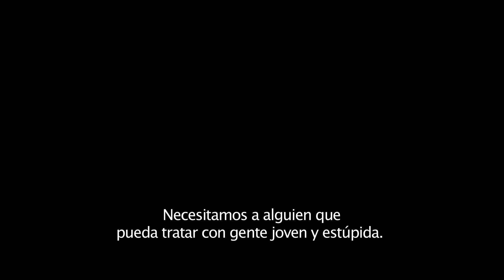Buenos Vecinos 2 - Tráiler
Subscríbete a nuestro canal para recibir todas las novedades.